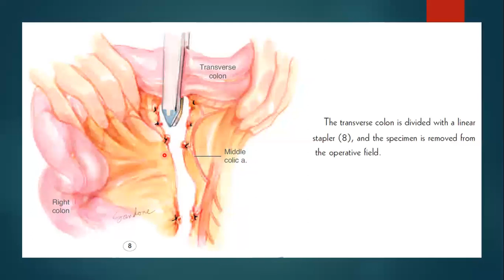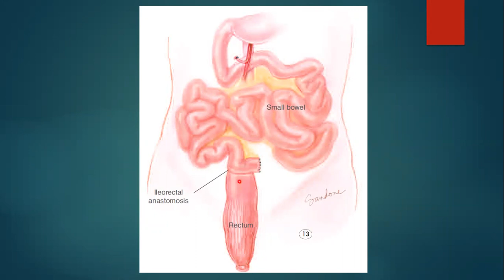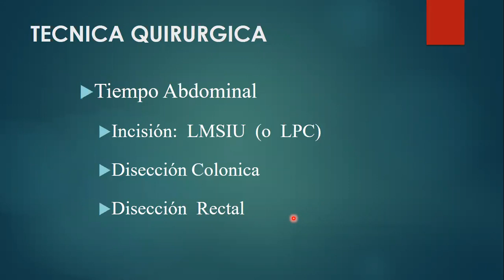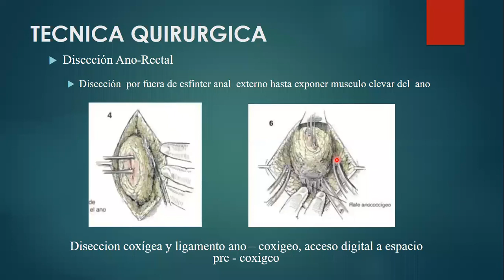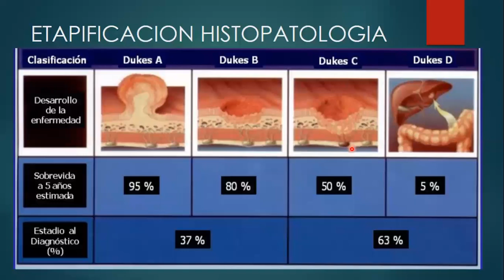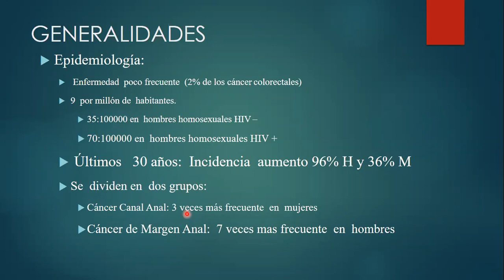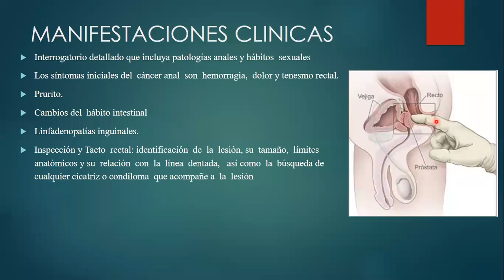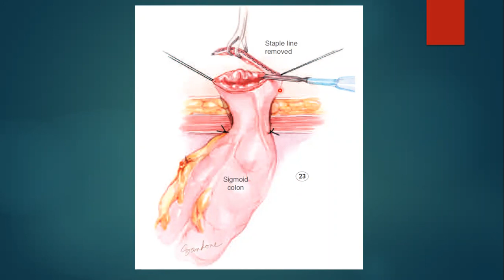cáncer de colon II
ciru 28/10